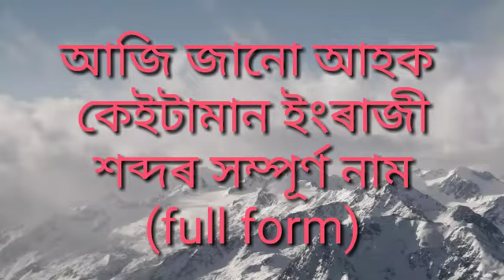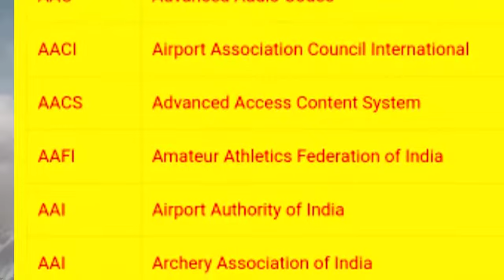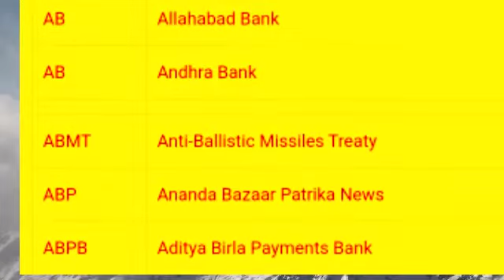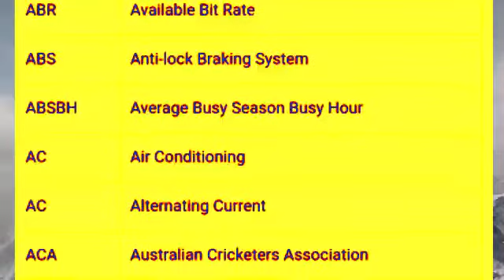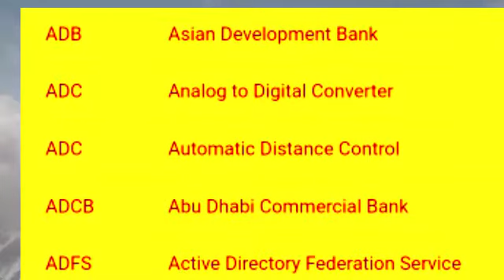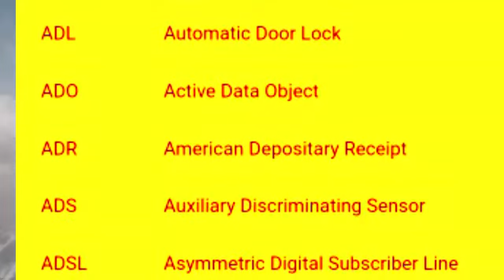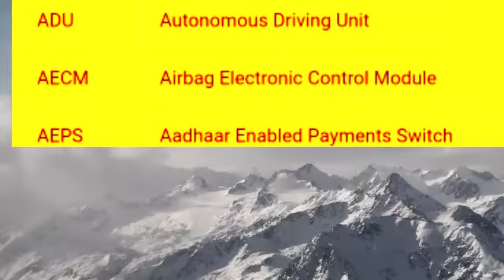Full meaning AAP,ASP, || full form OF SHORT NAME part 1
All friends Today we are going to discuss Full Forms which is very important for every moment. In this post, you will get  all kinds of Full Forms like Education, Exam, Automobile, Computer,
Software, Telecom, Banking, Finance, General,
Organization, Game, Political, etc.